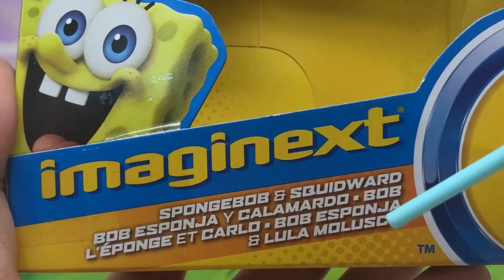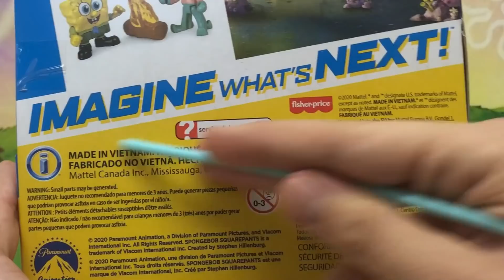Campamento Coral IMAGINEXT - Pack de Bob Esponja & Calamardo (Bob Esponja Al Rescate)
Reseña del 2 pack de Imagnext de la colección de Bob Esponja al Rescate Campamento Coral - Bob Esponja y Calamardo Tentáculos, con el accesorio de una fogata submarina.

Spongebob Squarepants Camp Coral Figures Imaginext
Sponge on The Run Kamp Koral